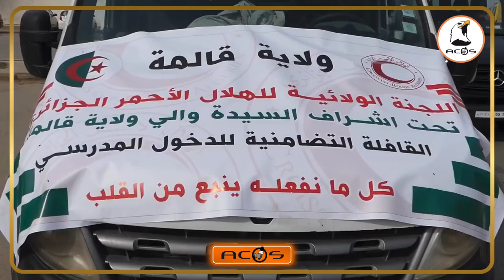قالمة: الهلال الأحمر الجزائري يخصص 2000 حقيبة مدرسية لأبناء العائلات المعوزة